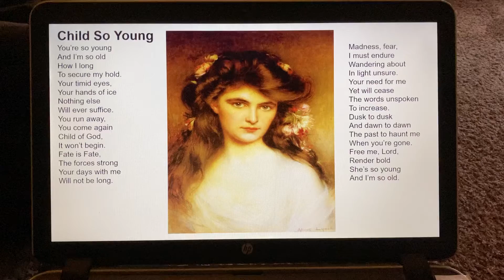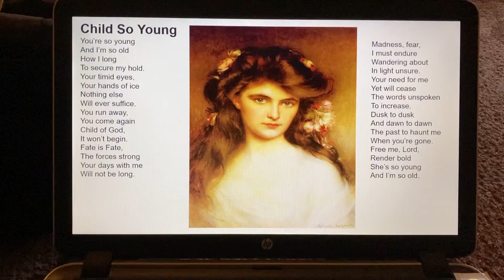“Child So Young” by Don Fensler (painting by Albert Lynch)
Post #707
Don Fensler 4861 Skyline Rd. S #107 Salem OR 97306